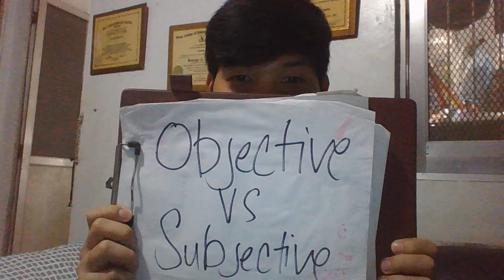Subjective vs Objective